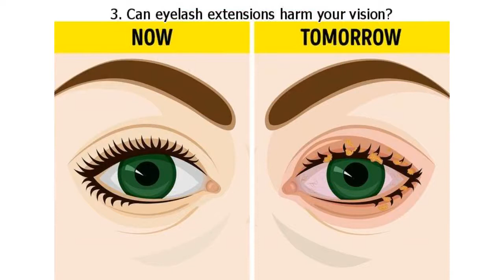7 Secrets That Eyelash Artists Aren’t Eager to Share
7 Secrets That Eyelash Artists Aren’t Eager to Share

The services of lash artists are becoming more and more popular and if you spend 30 minutes in a mall, you will see a lot of women with eyelash extensions. The demand for these services is really high, so there are a lot of lash artists, but can we trust all of them?